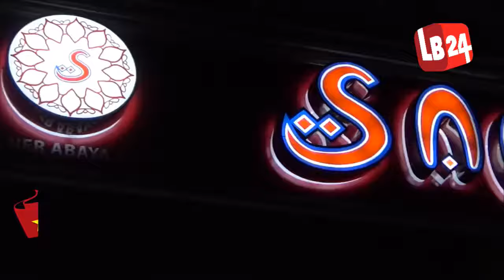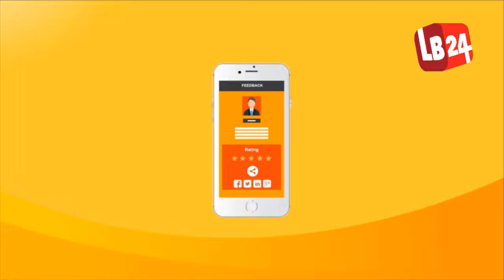Weekly News Discussion | Episode 02 | Today's Guests: Mansur Ahmed & Enam Chowdhury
Watch: Weekly News Discussion show on LB24tv
Today's Guests: Mansur Ahmed and Enam Chowdhury Host: Syed Kamil Uddin